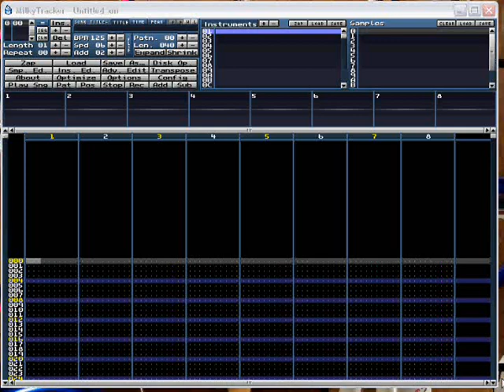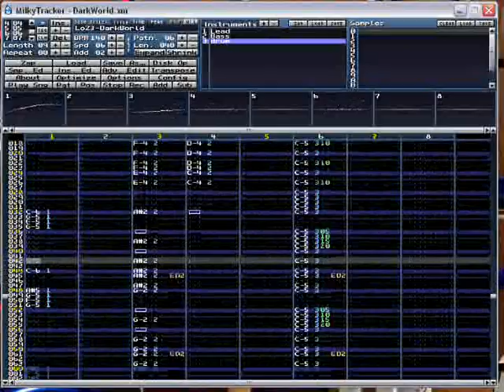LoZ - DarkWorld in Milky Tracker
I recreated the Dark World theme from the legend of zelda - ALTTP in Milky Tracker. Sorry for the super bad quality video, i have no idea how to make it look better.

Mario paint pokemon music mad tracker renoise reason the legend of zelda